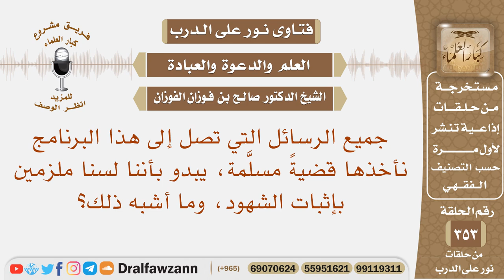جميع القضايا التي تصل للبرنامج نأخذها كما جاءت دون أن نتثبت عن صحة وقوعها، كيف يكون الجواب عنها؟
نص السؤال: جميع الرسائل التي تصل إلى هذا البرنامج نأخذها قضيةً مسلَّمة، يبدو بأننا لسنا ملزمين بإثبات الشهود، وما أشبه ذلك؟
السيرة الذاتية :
للاشتراك في قناة الشيخ صالح الفوزان

رئيس الفريق
لمشروع كبار العلماء